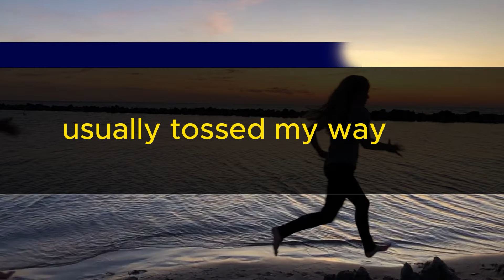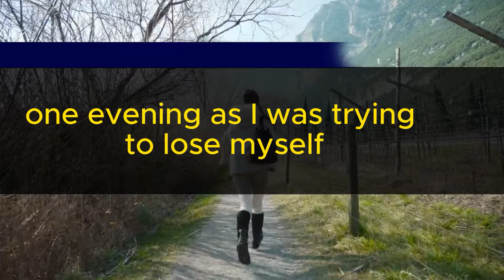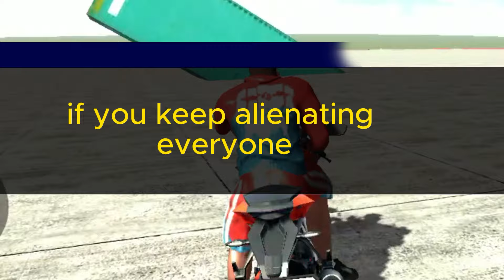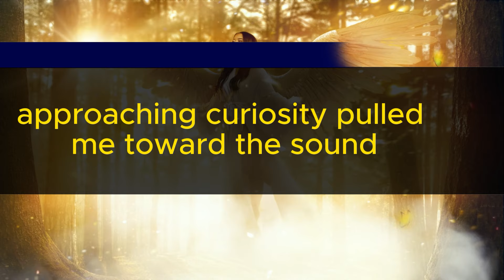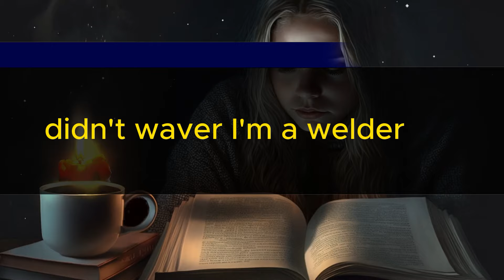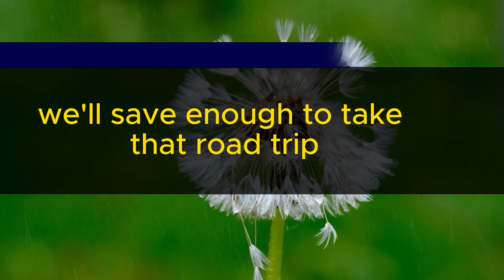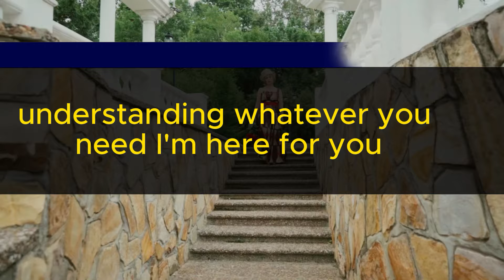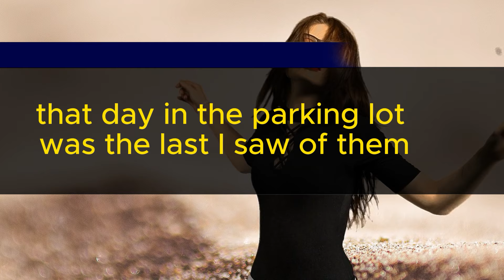"My Parents Saw Me As Trash After I Married a Poor Welder, While My Sister Married Rich"